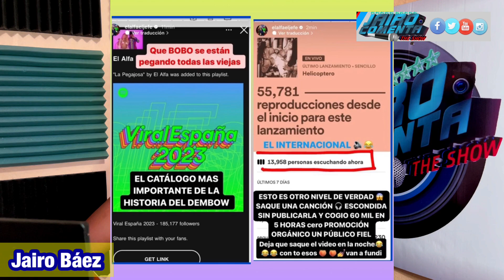EL ALFA EL JEFE NUNCA PODRÁ SUPERAR A LAPIZ CONCIENTE EN REPÚBLICA DOMINICANA